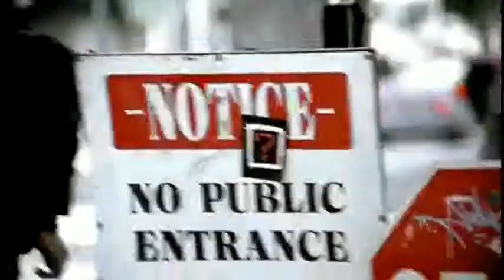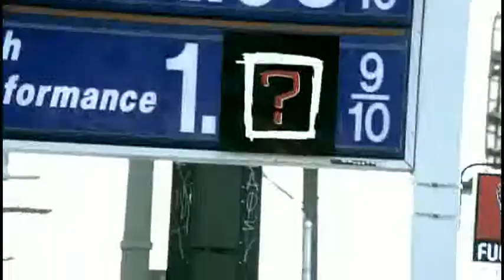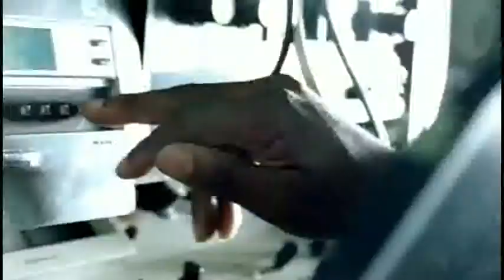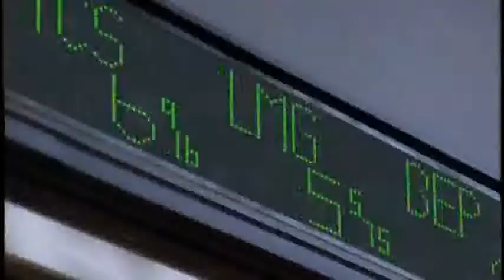Break Video - Where Is The Love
Something that could be done in a operation one day.